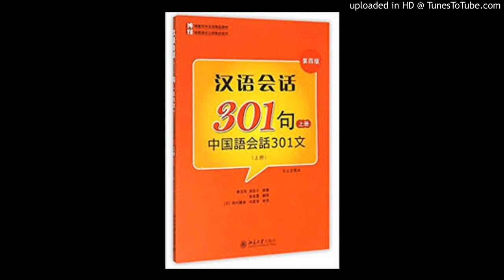301-复习二-短文听写 (3)